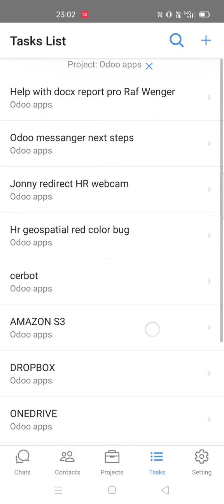Android FREE Odoo notificator